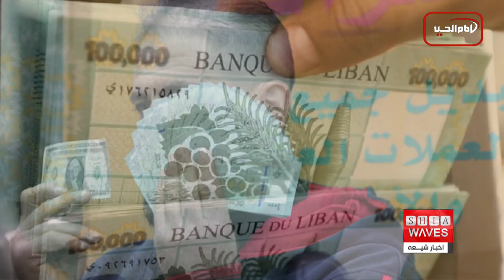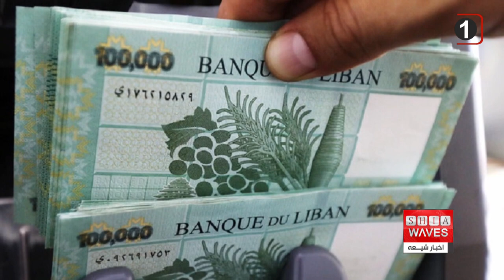نگاهی به چند خبر کوتاه: سه شنبه 6 ديماه 1401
۱)بر پایی موکب های فاطمی در مسجد کوفه
۲)تعطیلی اداره های هفت استان عراق به مناسب سالروز شهادت حضرت زهرا سلام الله علیها
۳)آغاز یک طرح قرآنی در دانشگاه ها و دانشکده های شهر مقدس کربلا
۴)برگزاری مجلس عزای فاطمی در کشور کویت
۵)حضور دو کاروان زیارتی عراقی در بیت آیت الله العظمی شیرازی
۶)افزایش نرخ تورم لبنان در 11 ماه اول سال ۲۰۲۲ به ۱۸۹%
۷)افت شدید آزادی عمل روزنامه نگاران در عراق